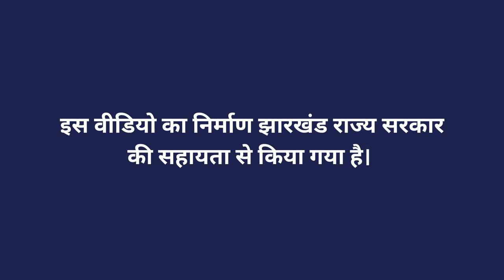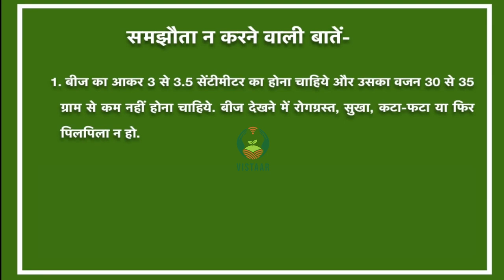आलू - बीज का चुनाव